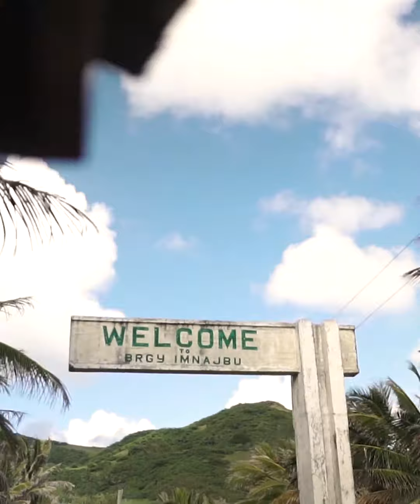Miggy and Lot - Batanes Drone Cinematic - DJI Mavic Air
Gear used:
DJI Mavic Air, Sony A6500

Song: Man Cub - Breathe Again